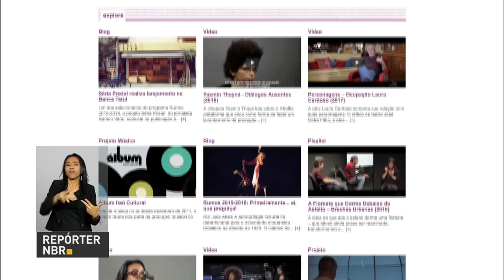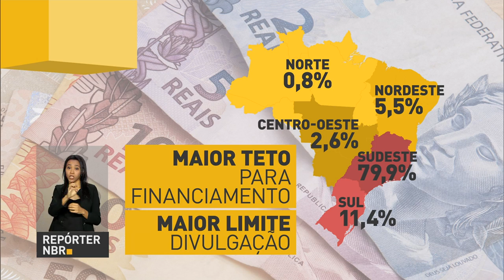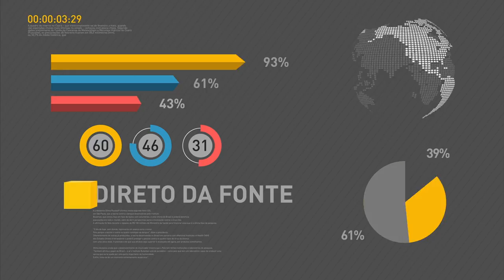Proposta de Reforma da Previdência não vai abranger servidores estaduais e municipais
REPÓRTER NBR 11H - 22.03.17: Em pronunciamento nesta terça (21), o presidente Temer afirmou que a proposta de reforma da Previdência não vai envolver os servidores estaduais e municipais. O jurista Alexandre de Moraes toma posse como ministro do STF.  Brasil e Estados Unidos discutem ampliação do comércio bilateral. E mais: mudanças na Lei Rouanet democratizam a captação de recursos.